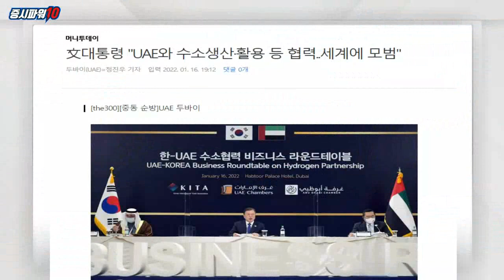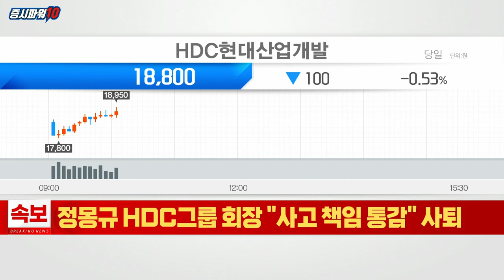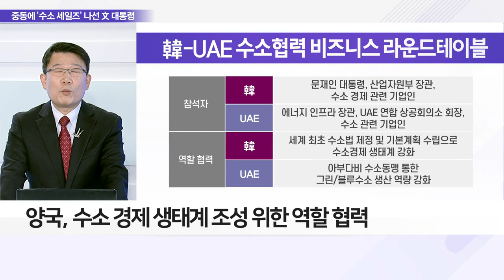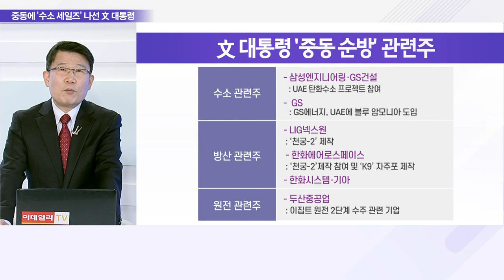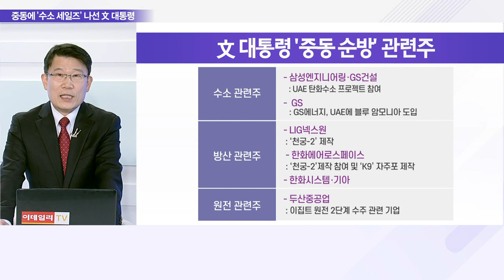文 대통령, UAE와 '수소 협력' 논의… 중동도 탈석유 바람_이슈 파워 (20220117)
Q. UAE와의 수소 외교… 무슨 대화 오갔나?
- 1/16 '韓-UAE 수소 협력 비즈니스 라운드테이블' 개최
- 양국 수소 밸류체인 협력 방안 논의… 수소 MOU 체결
- 양국, 수소 경제 생태계 조성 위한 역할 협력

Q. 文, 중동 정상 외교 '집중'… 남은 일정은?
- 文 대통령, 1/16~22까지 중동 3개국 순방

Q. 文 대통령 '중동 순방'에 움직일 관련주는?
- UAE·사우디, 수소 경제 생태계에 관심 증가
- UAE·이집트와 방산 관련 협의 진행 예정